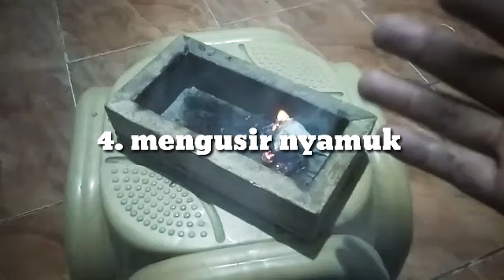4 kegunaan minyak kayu putih yang jarang orang tahu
manfaat minyak kayu putih selain sebagai minyak oles
1.bersihkan hp
2.bersihkan kabel
3.bersihkan helm
4.pengusir nyamuk